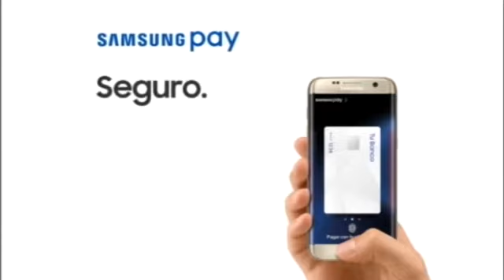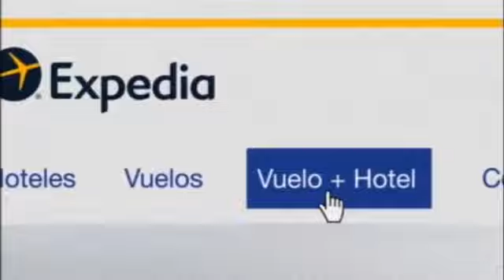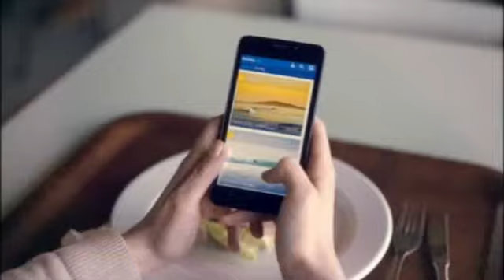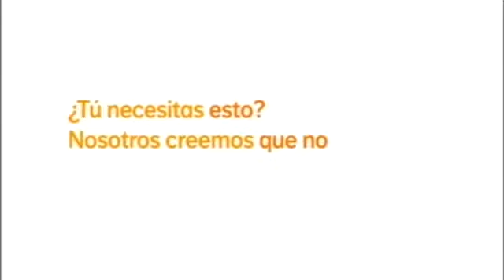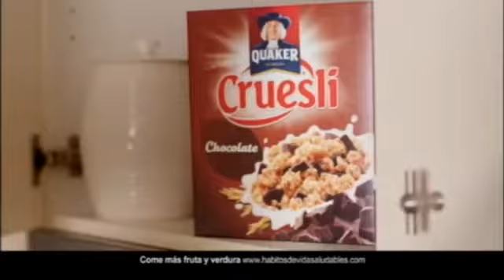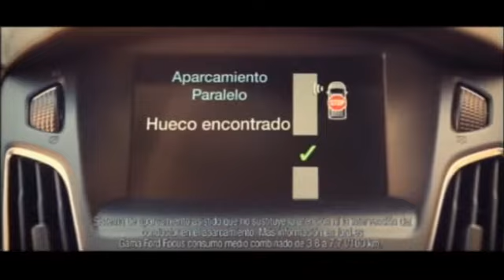ANTENA 3 | Bloque de anuncios 05/07/2016 [3]